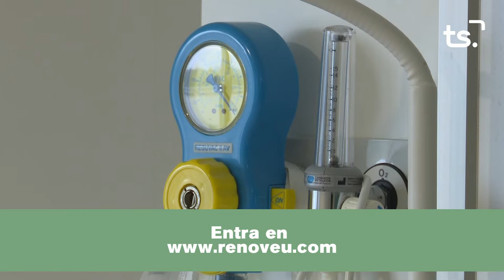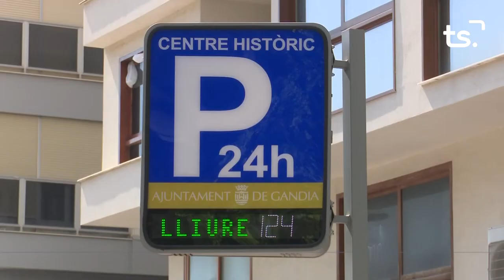INFORMA 2022 04 12